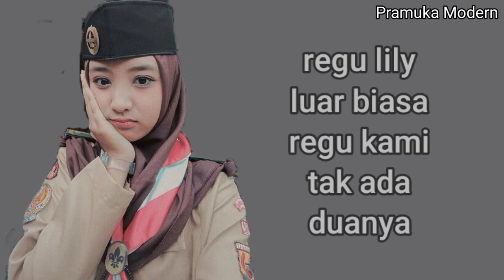YEL YEL PRAMUKA REGU LILY LAGU INDUNG INDUNG KEPALA LINDUNG